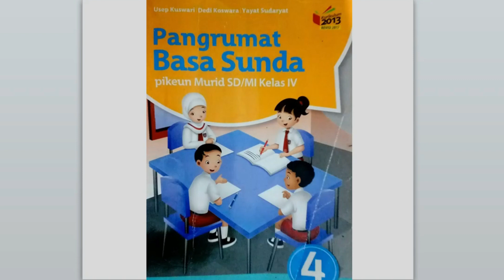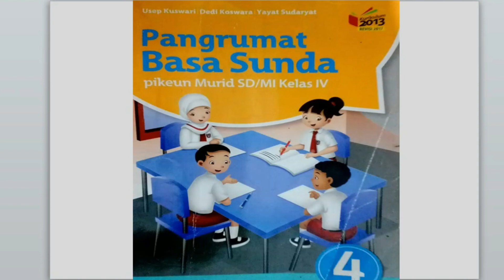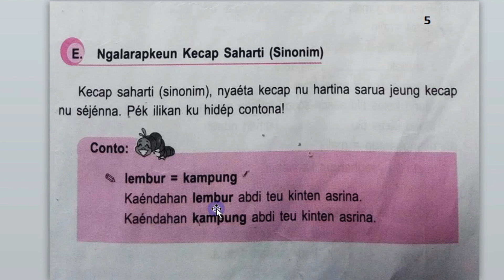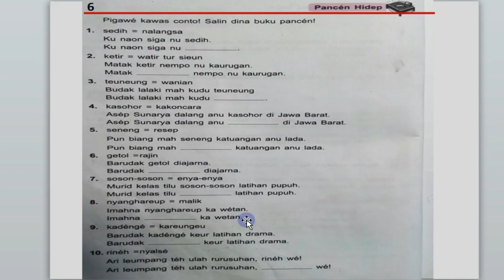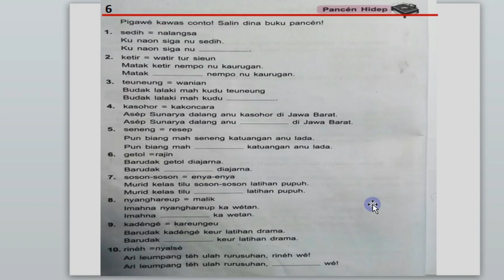Kecap saharti (Sinonim) ~ Bahasa Sunda kelas 4